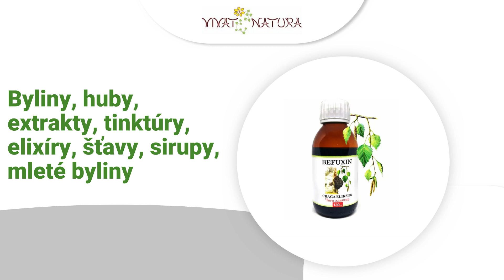VIVAT NATURA: e-shop.vivatnatura.sk, bylinné produkty a huby z celého sveta, čisté prírodné produkty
VIVAT NATURA je slovenský obchod, kde nájdete široký výber prírodných bylinných produktov - Pure Herbal Products. Internetový obchod spoločnosti ponúka až 1200 produktov vyrobených zo 100% toho, čo nám dáva príroda! Byliny sú bez dodatočných technologických úprav podrobené procesu sušenia, lisovania, mletia a následnej extrakcie. Tak vznikajú zdravé šťavy, kapsuly, tablety, sirupy, elixíry, tinktúry, oleje silice, vitamíny, probiotiká, semienka, čaje a koreniny.